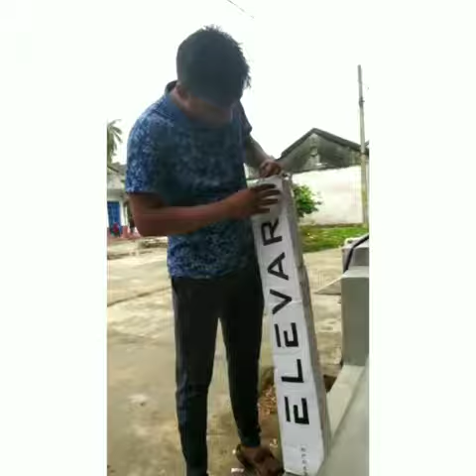AB Tennis Cricket Bat... Elevar🔥🔥🔥 for our team!